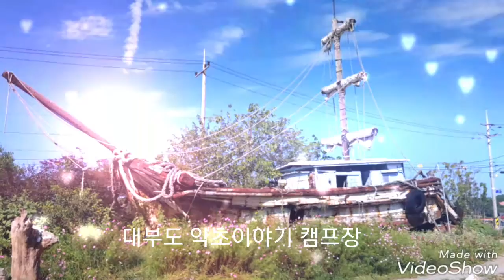폰에도 이런 기능이 있네요